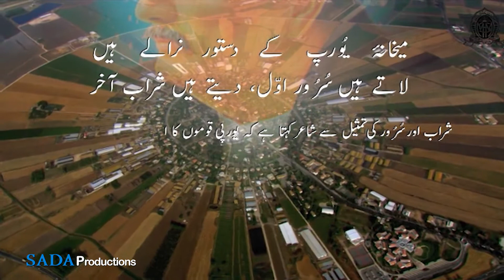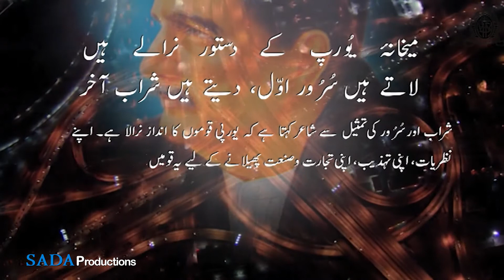Maikhana-e-Europe ke Dastoor Nirale Hain || Dr Allam Iqbal || SADAA Times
میخانہ یورپ کے دستور نرالے ہیں
لاتے ہیں سرور اول, دیتے ہیں شراب آخر

मैखानए यूरोप के दस्तूर निराले हैं
लाते हैं सुरूर अव्वल, देते हैं शराब आखिर

 الفاظ و معنی:-
میخانہ: شراب پینے پلانے کی جگہ۔
دستور: قانون۔
سرور:خوشی، فرحت

 تشریح:-
شراب اور سُرُور کی تمثیل سے شاعر کہتا ہے کہ یورپی قوموں کا انداز نرالا ہے۔ اپنے نظریات، اپنی تہذیب، اپنی تجارت و صنعت پھیلانے کے لیے یہ قومیں پہلے سازگارماحول بناتی ہیں، عوام میں اس کی طلب پیدا کرتی ہیں اور تب ان چیزوں کو عوام کے سامنے پیش کردیتی ہیں، گویا نشہ پہلے پیدا کرتی ہیں، شراب بعد میں پلاتی ہیں۔

Dr Allama Iqbal, MUNTAKHBAATE 'KULLIYAT E IQBAL' || this documentary film on Dr Allama Iqbal life and his poets with explanation produced by 'Milli Model School' and film made by Mohd. Irshad Alam.

Some of the video clips in the film are taken from various other media sources for which we hereby express our courtesy for the same. "Milli Model School" has the policy of free distribution of the film.

Sir Muhammad Iqbal, also known as Allama Iqbal, was a philosopher, poet and politician in British India. Allama Iqbal, great poet-philosopher and active political leader, was born at Sialkot, Punjab, in 1877. He descended from a family of Kashmiri Brahmins, who had embraced Islam about 300 years.

Account Detail:
A/C Name: SADAA Enterprises
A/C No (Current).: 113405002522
IFSC: ICIC0001134
Bank Name: ICICI Bank
Branch: Jasola, New Delhi